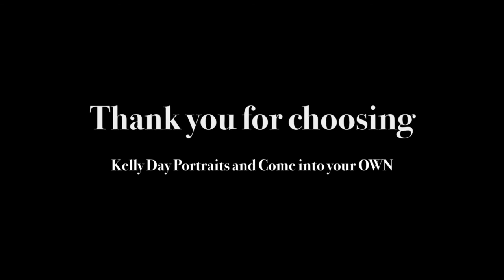Personal Branding with Marybeth Conley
Check out Marybeth's new branding images!  I had so much fun with her capturing these different looks!  Thank you for choosing Kelly Day Portraits to capture your brand!